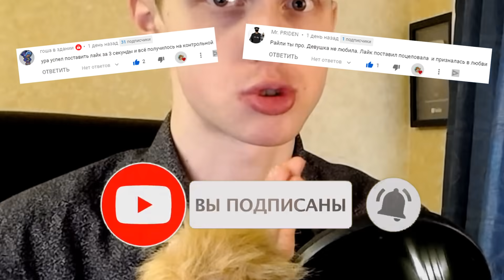ЭКСПЕРИМЕНТ: Который НЕ НАДО Повторять! / ГИДРАВЛИЧЕСКИЙ ПРЕСС vs. АРМСТРОНГА!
►Перед Вами ЭКСПЕРИМЕНТ: Гидравлический Пресс vs. Разных Предметов, Который Не Покажут в Школе! /Реакция На Самое Приятное Видео! Нокия, Прбуз и пресс (13+)

Raily ( Райли ) / реакция // эксперимент гидравлический пресс